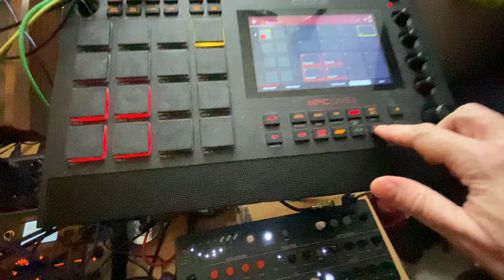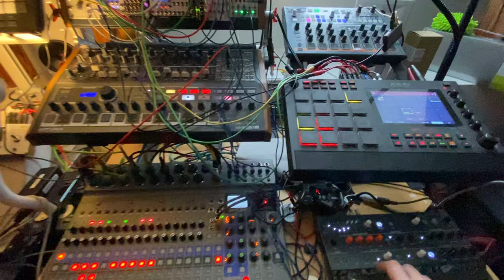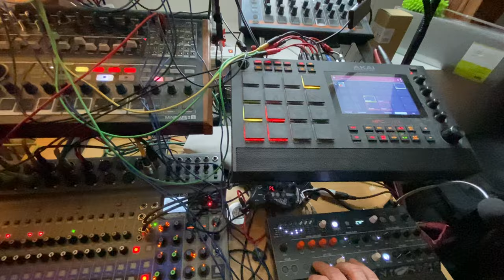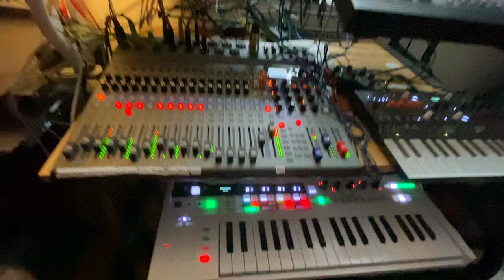Friday 5PM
That cold week is now over so I had to open the weekend festivities with something groovy.